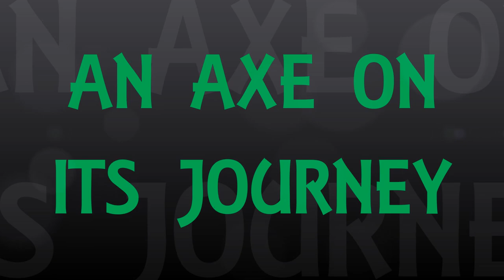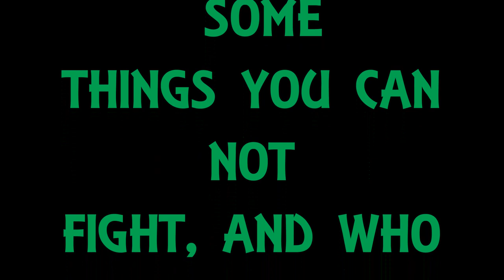AN AXE ON ITS JOURNEY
I STOPPED BUYING AXES,  years ago.  making axe handles and hanging my own axes heads is so rewarding, this falling axe is being packed up and sent out to a fellow Treeman.  I no he will enjoy it